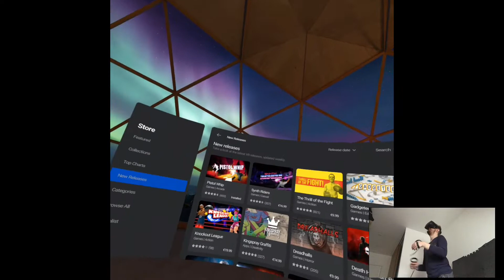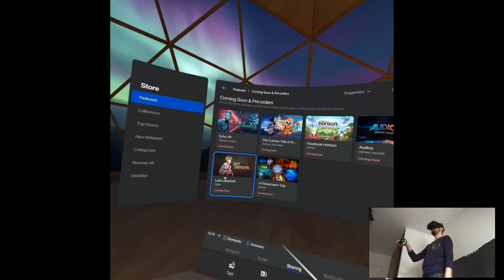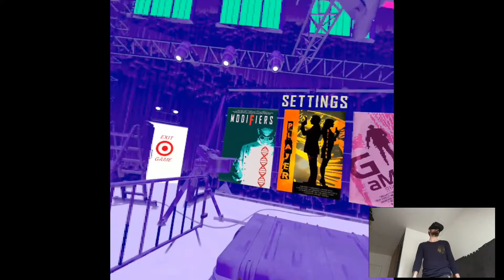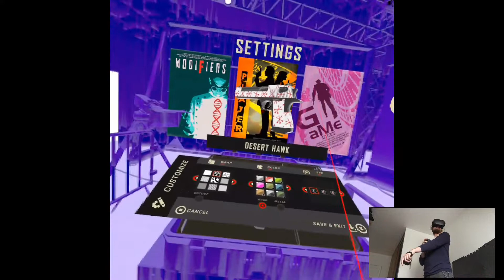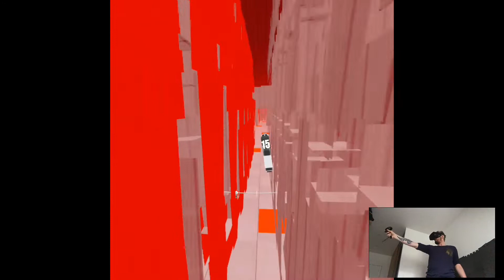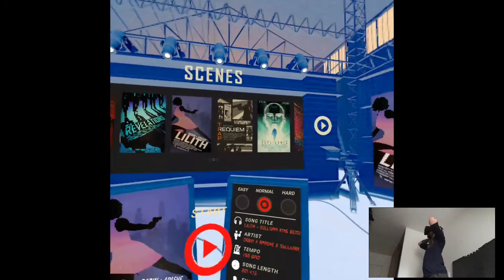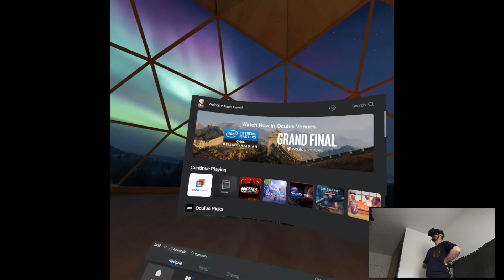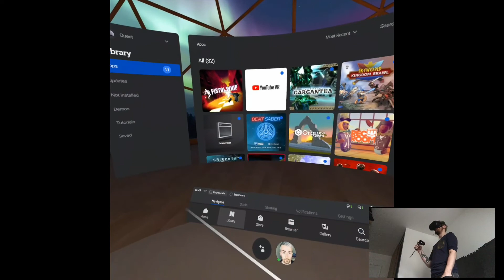OVERVIEW - Pistol Whip | Part 1 Gameplay | Oculus Quest VR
Hi

Most I said in the video, the PC comes in two weeks, next week we have two fun releases on the store (at least in my eyes lol). I'm excited overall about the future and how well I'll manage with the new setup if it's the time management, editing, creativity, technical stuff, I feel like I prepared myself for a good year of 2020, can't wait to share it with y'all. I dunno, it just seems so cool to me.